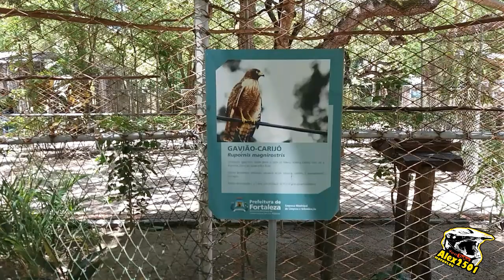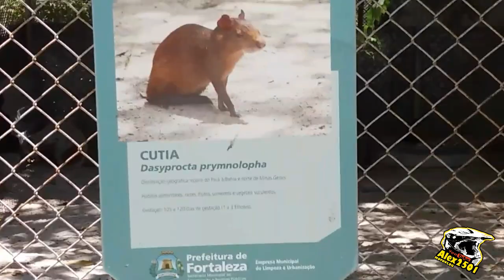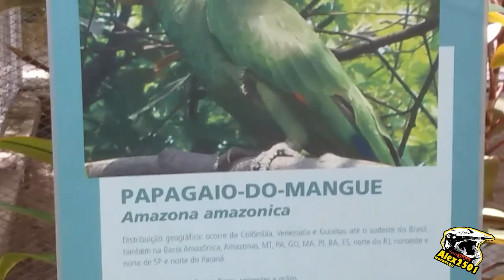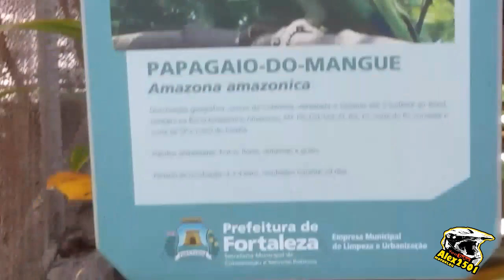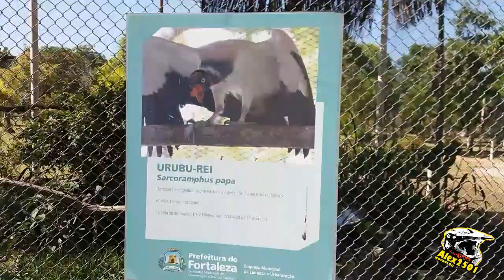POR DENTRO DO ZOOLÓGICO, FORTALEZA CE. Alex 2501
Esse é o Zoo da minha cidade espero que gostem do conteúdo, o vídeo n. Tem uma alta qualidade mais foi feito de coração.

Vlw galera fuiii... 🏍💨🍃